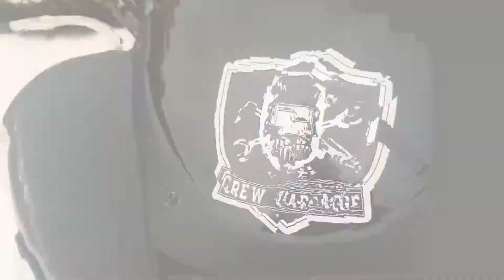New look of my 636